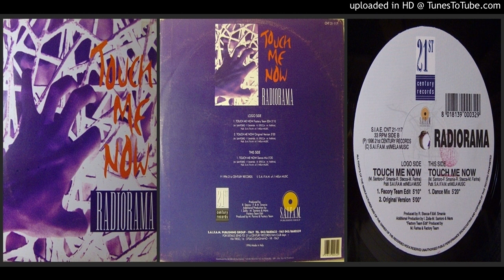Radiorama ‎– Touch Me Now (Dance Mix ‎– 1996)